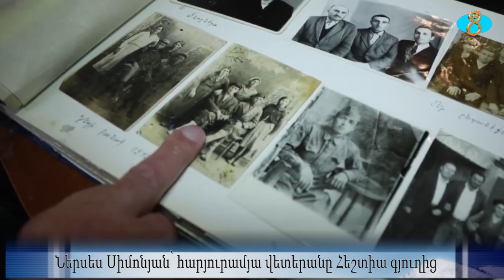Нерсес Симонян-100 летний ветеран из села Эштия.Ներսես Սիմոնյան՝ հարյուրամյա վետերանը Հեշտիա գյուղից